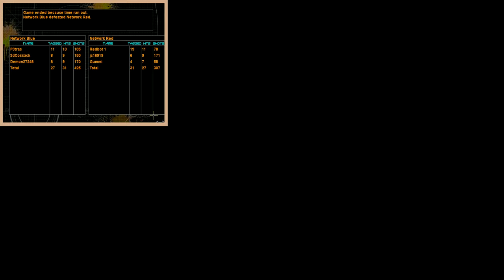Extreme Paintbrawl 4 (PC) - Online Multiplayer 2023 #2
0:00 - Team Deathmatch on Office Complex
8:01 - Team Deathmatch on Military Base
17:36 - Team Deathmatch on Indoor Arena
27:32 - Capture the Flag on Construction Yard